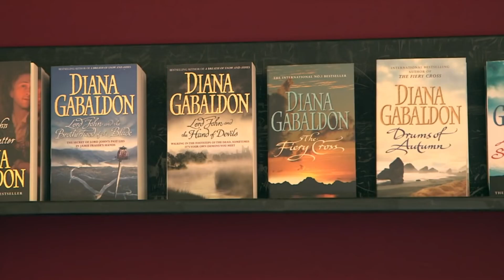Happy & Exciting Update for Outlander Fans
Outlander fans, brace yourselves! Sam Heughan and Caitriona Balfe have shared an exciting behind-the-scenes glimpse into the production of the show's highly anticipated eighth and final season. Amidst the arrival of new cast members, the video teased some familiar faces reuniting. With iconic Scottish locations on the horizon, Season 8 is shaping up to be an epic conclusion to the time-traveling saga. Get ready for an unforgettable journey as Jamie and Claire's story reaches its grand finale